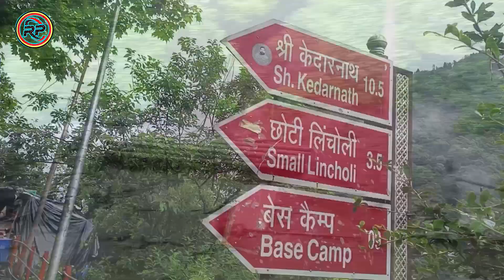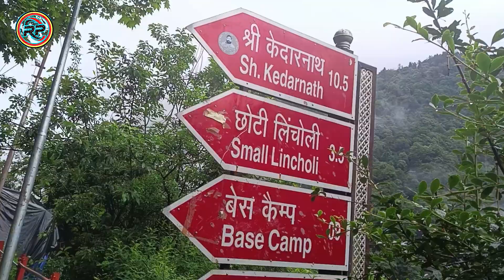Har har Mahadev Kedarnath temple. @kedarnathbhajans @Kedarnath Temple